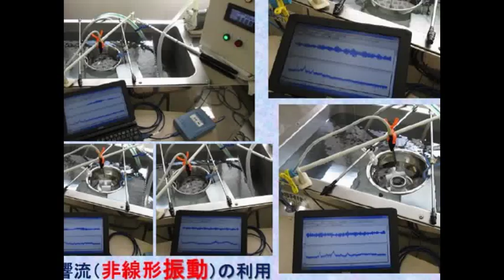スライドショー 超音波実験